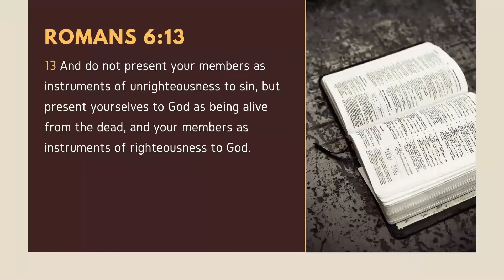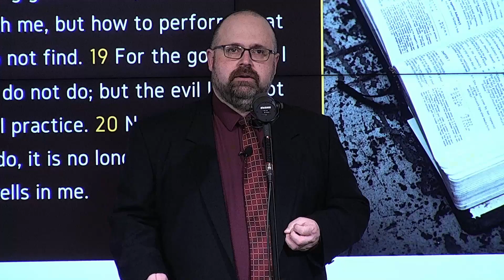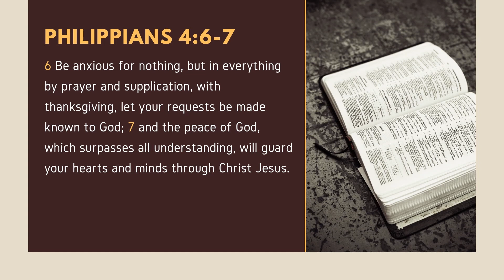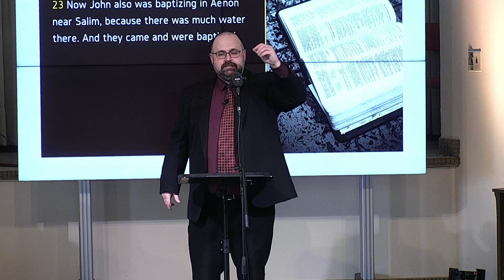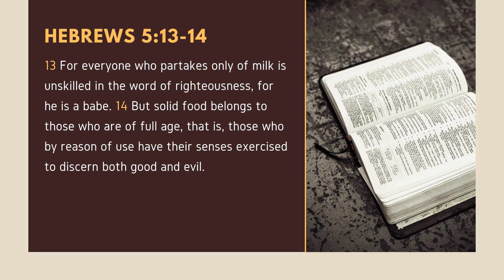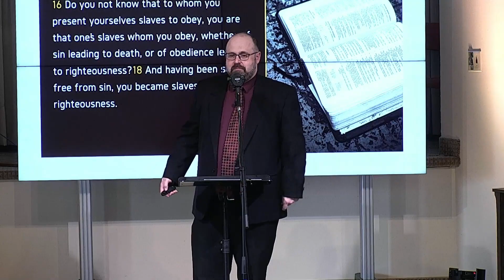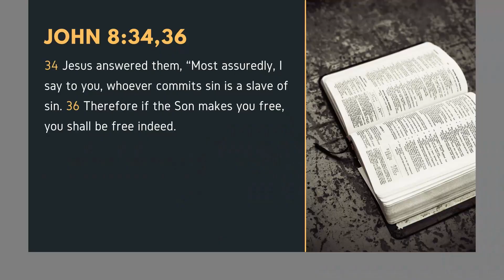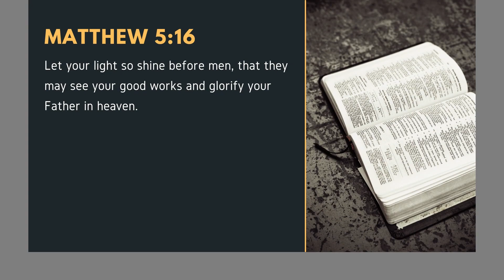LESSON 15 - The Truth about Baptism | The Last Crisis Bible Study Series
What is the proper way to be baptized? How was Jesus baptized? What does baptism signify? Is is something we need to do today?